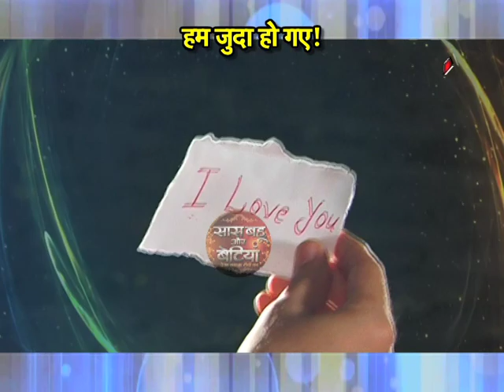"Mohabbatein" & "Nafratein" In Ishbaaz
Checkout some romantic love moments & also some heart broken moments in Star Plus serial Ishqbaaz in this video..